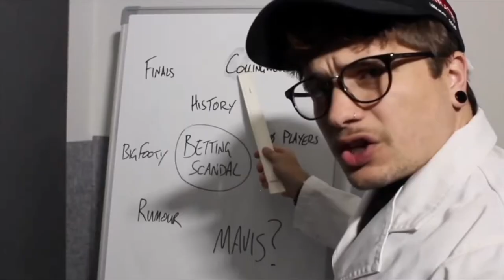Who Are Justin Leppitsch and Brendon Bolton?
in this episode, we'll look at the careers of leppa and bolts PLUS what to expect from them!